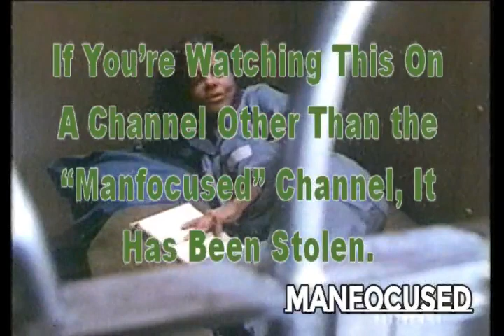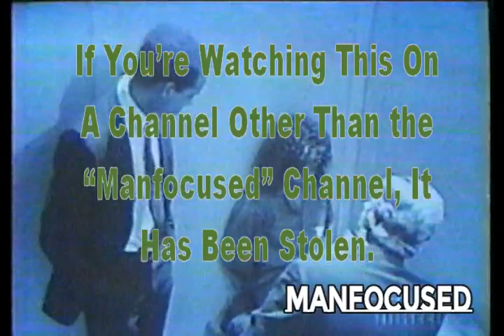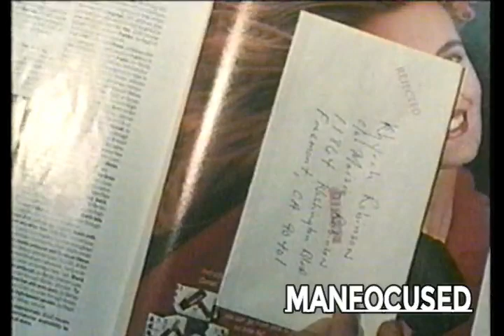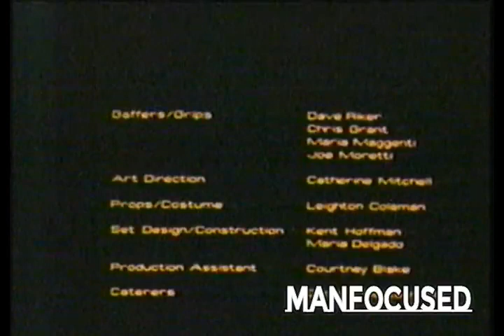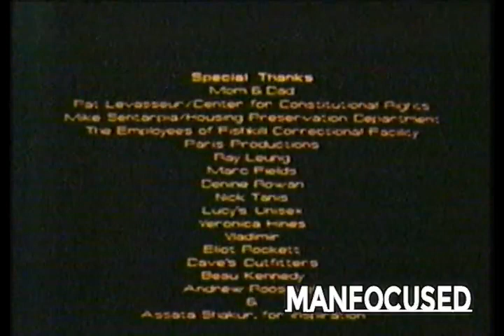Companera (1993) Sandra Rodriguez, Eleanor McCoy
Synopsis: Short film about the friendship between a political prisoner (Eleanor McCoy - yes, Sanna Lathan's mother) and a prison guard (Sandra Rodriguez). Alison Swan directed.